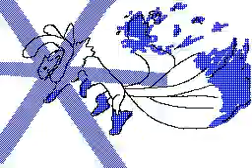Foxhound 2の作品 / Flipnote Hatena